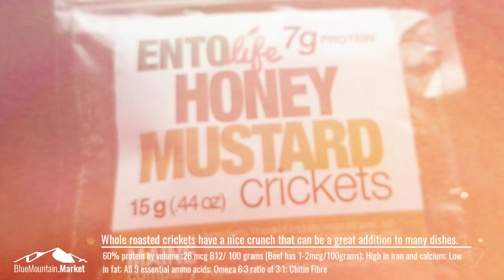Watch This Baby Eat Roasted Cricket Snack! Mmmm... Yummy!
On Friday, September 21, 2018 15 month old Nathaniel enjoys roasted cricket snack for the first time. Spurring interest in the family.

Whole roasted crickets have a nice crunch that can be a great addition to many dishes.

60% protein by volume; 26 mcg B12/ 100 grams (Beef has 1-2mcg/100grams); High in iron and calcium; Low in fat; All 9 essential amino acids; Omega 6:3 ratio of 3:1; Chitin Fibre – A source of Prebiotics – used as an antimicrobial gut agent.